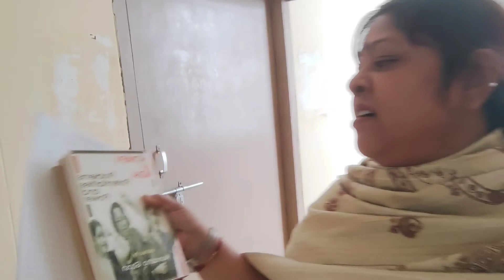The Great Backyard Bird Count💃💃